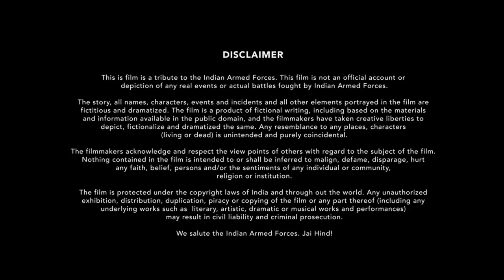Blackout Official Trailer (2023) - Vikrant Massey, Sunil Grover, Mouni Roy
Check out the official Blackout Trailer starring Vikrant Massey, Sunil Grover, Mouni Roy

UK Release Date: 2023
Starring: Vikrant Massey, Sunil Grover, Mouni Roy
Directed By: Devang Bhavsar

Synopsis: A drama thriller film, featuring Vikrant Massey, Nora Fatehi and Mouni Roy in the lead roles.